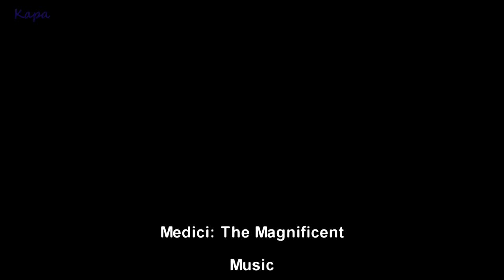Medici: The Magnificent love